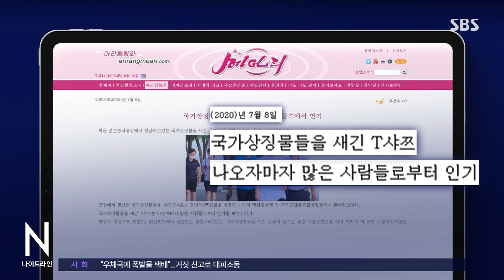"공화국기 그려요!"…패션 아이템으로도 활용 / SBS / 한반도 포커스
한반도 포커스입니다. 북한이 최근 공화국 깃발이라고 부르는 인공기를 선전하면서 젊은 세대의 결속을 도모하고 있다고 합니다.
먼저 김아영 기자가 준비한 소식부터 보시겠습니다.